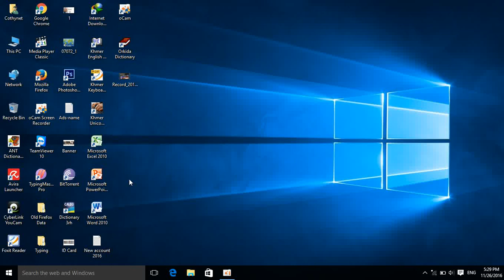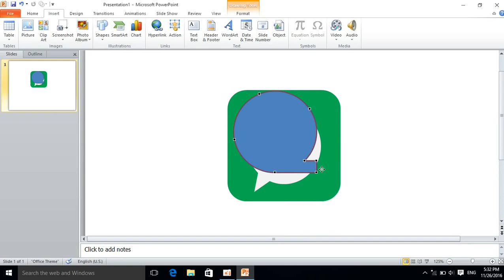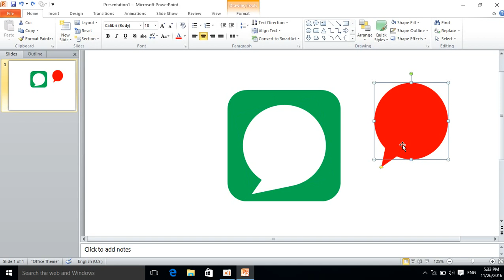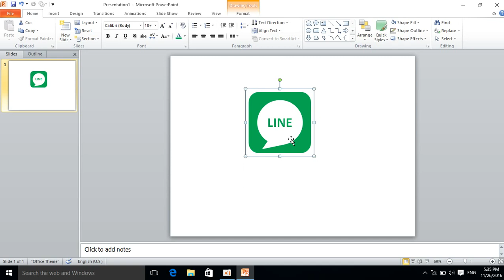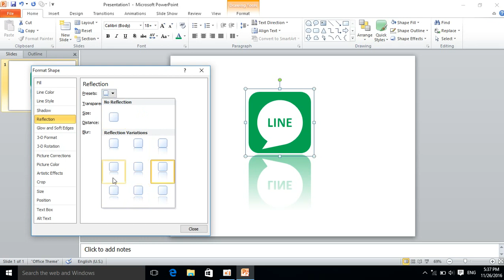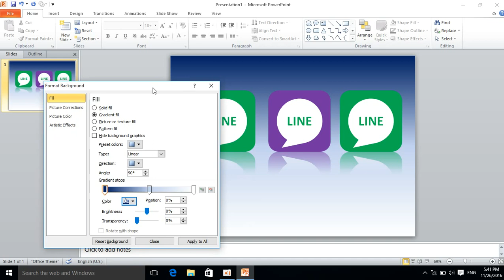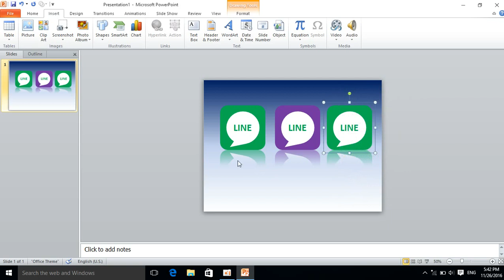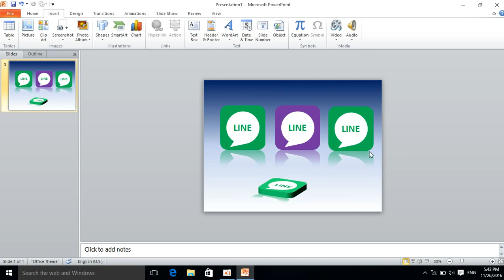Line icons in PowerPoint | PowerPoint Animation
how to create Line icons in PowerPoint, PowerPoint Animation, powerpoint animation